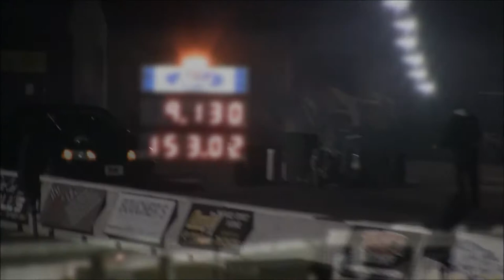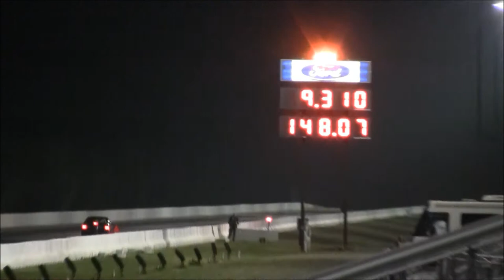88mm Turbo Mustang - Tuned with GoPro and Screwdriver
Jesse's 89 Mustang Dart 427 with Garrett 88mm turbo finally getting it dialed in. Still working on getting in setup properly and tuned just right.

Tuning Setup: Go Pro and screwdriver
He records the run, pops the sd card into the laptop for viewing then views all the gauges, uses a screw driver to swap out jets on the carb to set the tune. This carb stuff is ridiculous. He went EFI over the winter and will be back out there with some serious fuel support in 2015.

New Best: 9.31 @ 153 mph

Epping, NH
10/3/2014